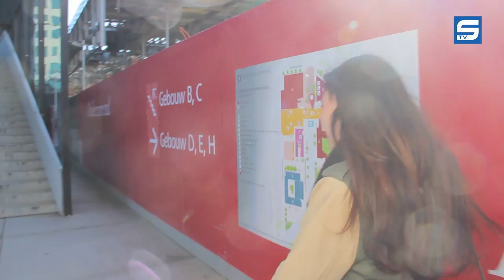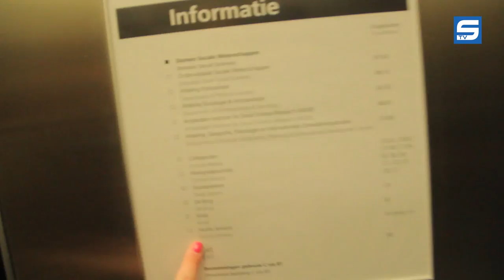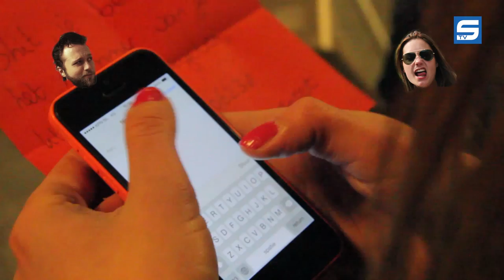Rolf vs. Nina aflevering 4: UvA-locaties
In deze zinderende vierde aflevering van Rolf vs. Nina moet Rolf een 2-1 achterstand goedmaken door zo snel mogelijk zo veel mogelijk UvA-locaties te vinden aan de hand van hun (belachelijk ingewikkelde) codes.